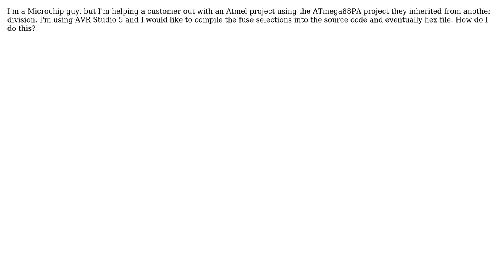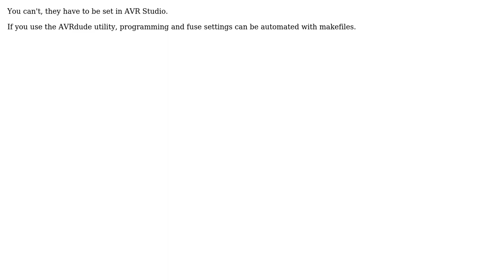Electronics: How to set ATmega88PA fuses in code or HEX file?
With thanks & praise to God, and with thanks to the many people who have made this project possible! | Content (except music & images) licensed under CC BY-SA | Music | Images & others | With thanks to user Leon Heller user kenny and the Stack Exchange Network Trademarks are property of their respective owners. You are responsible for your own actions.